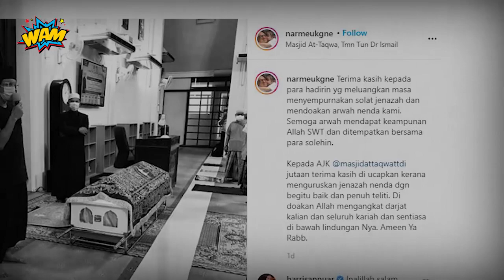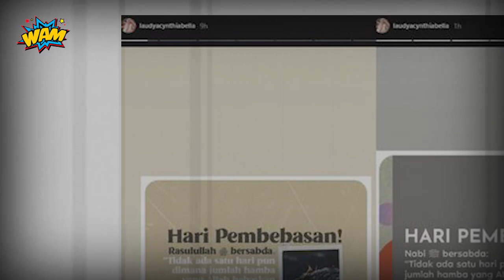Mantan suami Laudya Cynthia Bella Engku Emran Bagikan Kabar Duka, Laudya Cynthia Bella Justru Ungkap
Mantan suami Laudya Cynthia Bella Kabar duka datang dari mantan suami Laudya Cynthia Bella, Engku Emran. Setelah cukup menghebohkan publik dengan kabar perceraianya dengan Bella, kini Engku Emran bagikan kabar kurang menyenangkan dari Malaysia.

Lewat unggahan di Instagram pribadinya, mantan suami Laudya Cynthia Bella Engku Emran membagikan foto hitam putih. Seolah menggambarkan duka yang dirasakannya, ayah satu anak ini bak benar-benar kehilangan sosok ini.
Membagikan foto tangannya yang memegang sebuah keranda.

We Are Millennials adalah Channel gosip artis,gosip artis indonesia,gosip artis hari ini di insert 2020,gosip artis terkini 2020,gosip artis terhangat hari ini,gosip terbaru hari ini,gosip terbaru 2020,gosip terbaru artis . Dikemas dengan bahasa ringan, tanpa prasangka serta lugas.